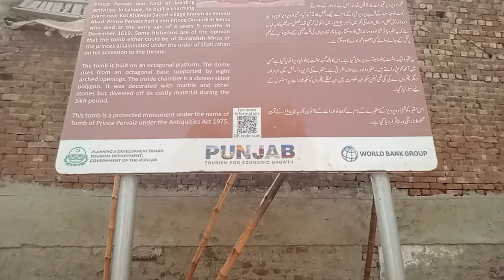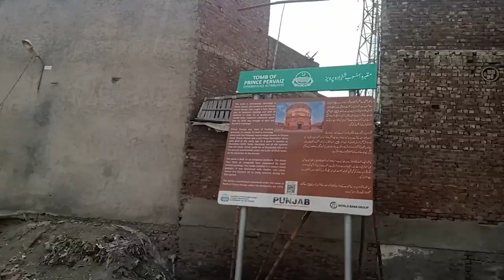10 gated tall tomb in Lahore | Prince Pervaiz Tomb / شہزادہ پرویز مقبرہ | Abdurrab Mughal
10 gated tall tomb in Lahore | Prince Pervaiz Tomb / شہزادہ پرویز مقبرہ | Abdurrab Mughal

Traditionally, this tomb is attributed to Prince Pervaiz, one of the sons of Emperor Jahangir. The historian Latif, who actively documented architectural sites in Lahore in the late 1800s, holds a different view, writing:

'In the time of Shah Jahan, a market flourished at this place, which was called Pervaizabad. The spot is still known by the old inhabitants as Pervaizabad.
The dome is known as the Tomb of Prince Pervaiz, second son of Jahangir, and both Chishti and Mufti Ghulam Sarwar ascribe it to that prince. But Pervaiz died of delirium tremens in 1036 A.H. (1626 AD) in Burhanpur (Deccan). The Emperor heard this news at Kabul [Kabul], on his deliverance from captivity through the unwearied exertions of his faithful wife Nur Jahan, and Shah Jahan became the most probable heir to the Crown.